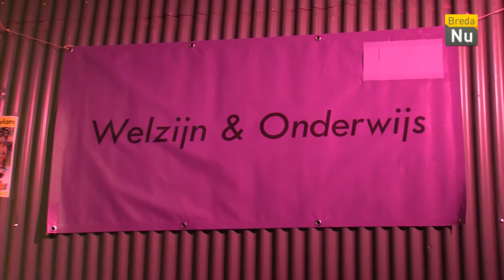Breda in Beeld: Vrijwilligersmarkt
Tijdens de vijfde editie van de Vrijwilligersmarkt Breda maak je kennis met meer dan verschillende maatschappelijke organisaties.